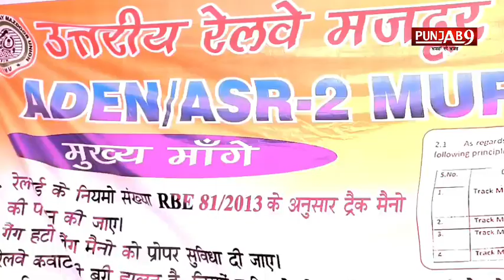ਰੇਲਵੇ ਦੇ ਮੁਲਾਜ਼ਮਾਂ ਨੇ ਮੰਗਾਂ ਨੂੰ ਲੈ ਕੇ ਲਗਾਇਆ ਧਰਨਾ